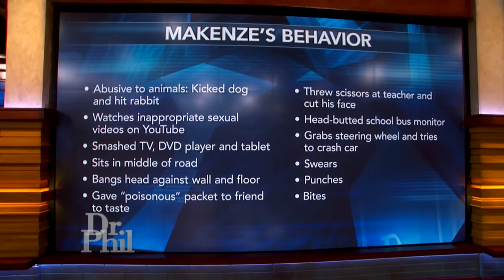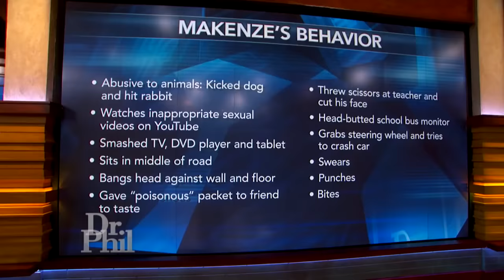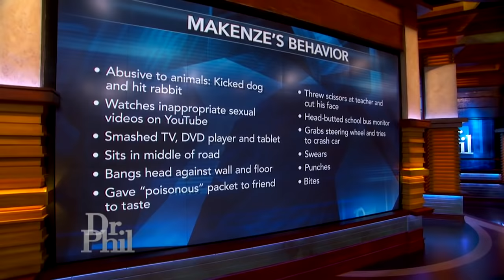'I'm Terrified My 9-Year-Old Daughter WIll Either End Up Killing Herself - Or Someone Else.'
Nine-year-old Makenze has seen five psychiatrists and three therapists since the age of five and has been medicated for everything from A.D.H.D. and O.D.D. to Disruptive Mood Disorder. Her mother says she’s terrified the girl will “either end up.